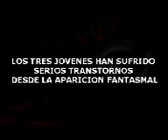mθertE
sta padre este video bueno no me queda mas que desirles mas que disfrutenlo y bueno jeje
pasen a my s flogs
espero sus post recuerden que en este todos pueden firmarme
incluso si no tienes flog
bueno espero sus coment's va bueno bye